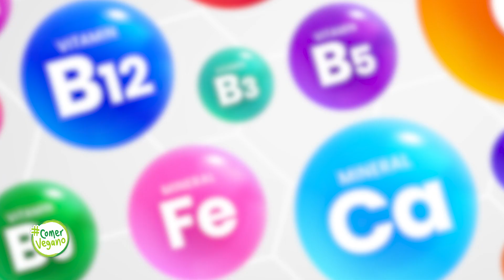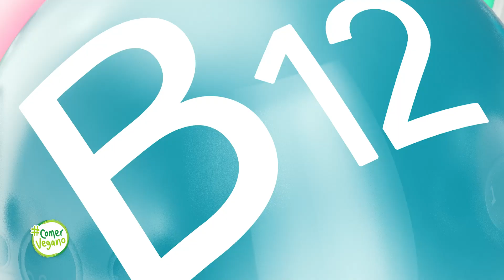¿POR QUÉ LOS VEGANOS CONSUMEN LEVADURA NUTRICIONAL? | Un producto popular en este estilo de vida...